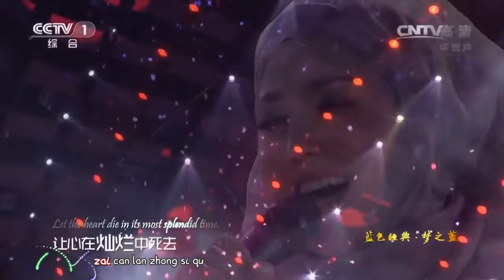Emotional Performance by Shila Amzah (茜拉) Dim Aroma / Hidden Fragrance 暗香 (An Xiang)[EngSub+Pinyin]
Title: Dim Aroma / Hidden Fragrance 暗香 (An Xiang)
Original Singer: SHA Baoliang (沙宝亮)
lyrics English Translation:
When pedals fall down from flowers
dim aroma remains
The aroma fades away after wind and rain.
No one comes to smell it.
If the love tells me to go ahead,
I will fight my way to the end.
If the heart dies in its most splendid time,
the love will resurrect from ashes.
Unforgettable time of lovely whispering is gone.
Please use your smile as a sacrifice to the dead love.
Let the heart die in its most splendid time.
Let the love resurrect from ashes.
The green grass was burned by raging fire.
Look, the spring wind comes again.
dim aroma remains.
Shila Amzah Performances Playlist with Eng Sub